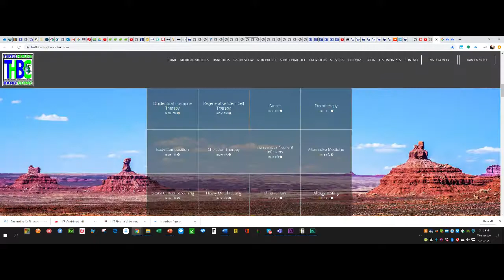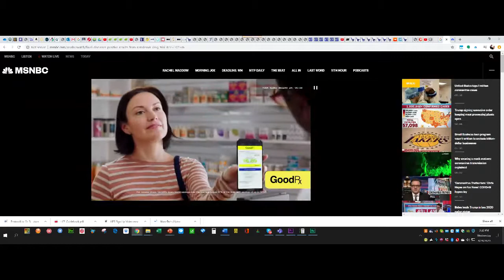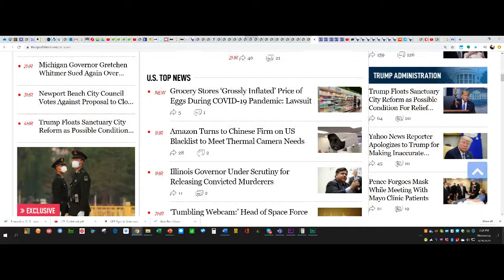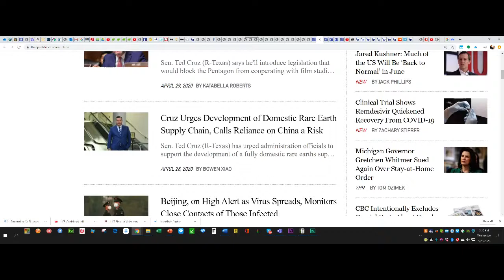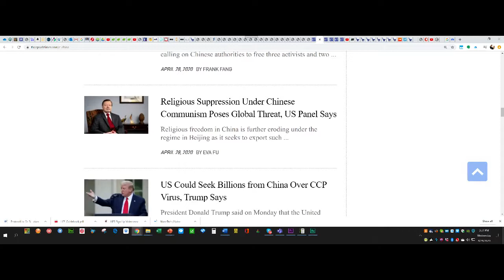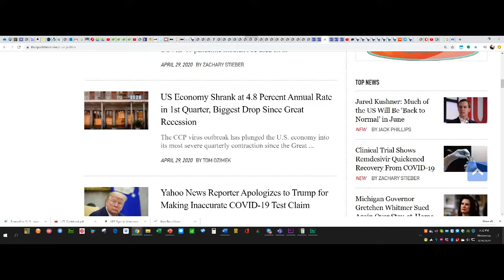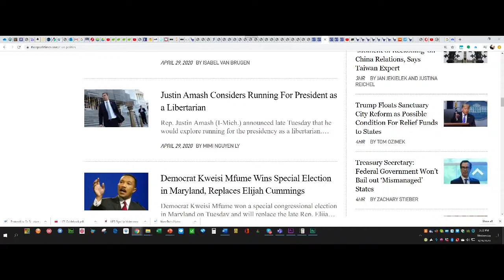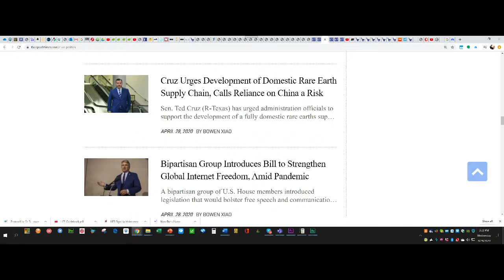Dr Fauci FAKEI Remdesivir Marginal Benefits NBC Dr Bill Singh PhD Expensive Useless Antivirals WOW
I am Dr Bill Deagle MD AAEM ACAM A4M, Life Extension Integrative Medical Doctor,  of NutriMedical.com.  I have current antiaging and disease natural recovery technologies.  Our NutriMeds supplements and disease illimation technologies are unique.  FREE Starter email and callback protocols of NutriMeds are provided.   Telemedicine consults and training for health professionals and public are availabe with Video Recorded interviews. Labs from US Ceritified and Oversea Labs can be performed Worldwide, and review of Medicolegal, Stem Cell Regenerative and Extensive Networked Medical Consults can be performed Worldwide. eMail or call NutriMedical.com Orders line .

I discuss in Hours 2 and 3 of M-F Radio Shows on CRNTalk.com CRN6 LA, insider and classified sources. I have had prior Above Top Secret US Government Classified Clearance, US Space Commmand, US Missile Command, CRAY Virtual World Array at Schriver AFB and many other US Above Top Secret Projects.

We discuss conservative geopolitical, above top secret, and world events with top scientists, geopolitical analysts, and solution providers for all the challenges facing America and all the nations of mankind.